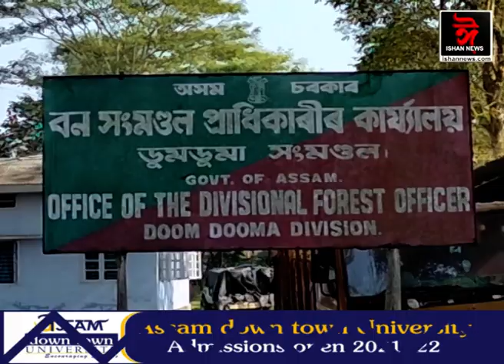ৰাজ্যত বনাঞ্চলত বনদস্যুৰ অবাধ দপদপনি । সেউজ অসমৰ সপোনত বীৰাপন্নৰ ভেঙুচালি ।